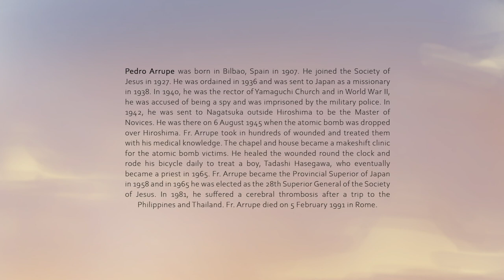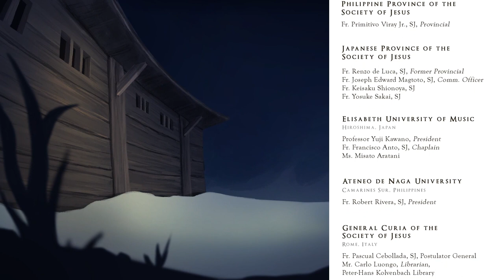Arrupe in Japan [with EN, KR, IT, FR, and ES subtitles]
A young Spanish Jesuit is missioned to Japan where he experiences events that will affect the rest of his life.

This animated short film “Arrupe in Japan” is a collaboration between the Jesuit Conference of Asia Pacific and the Digital Arts and Computer Animation Department of the Ateneo de Naga and Elisabeth University of Music. It takes a look at the early years of Fr Pedro Arrupe SJ, former Jesuit Superior General, when he was a young man in pre-World War II Japan. In 1945, when he was the Master of Novices in Nagatsuka a mere six kilometers outside of Hiroshima, he experienced the onslaught of the atomic bomb dropped by an American warplane over the city. With his medical knowledge Fr Arrupe helped victims who flocked to their house. One young man whose wounds were treated by Fr Arrupe would survive his injuries and later on become a priest himself.

Today, 78 years after the bombing of Hiroshima, Fr Arrupe’s light shines ever bright. His words about being men and women for others still resonate five decades after he shared them in Valencia, Spain when he addressed a gathering of Jesuit alumni. Fr Arrupe was certainly himself a man for others—not only in Japan where he was side by side with the Japanese people during one of the most difficult moments of history—but also throughout his entire life.

The cause for Fr Pedro Arrupe’s beatification and canonisation was opened in February 2019.